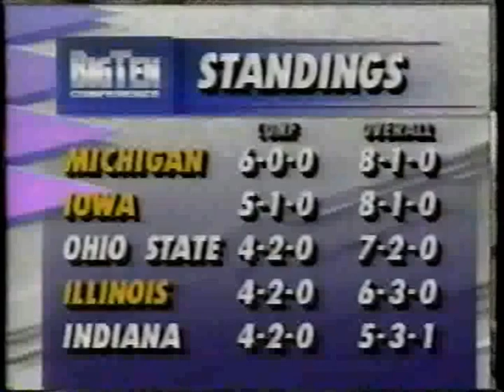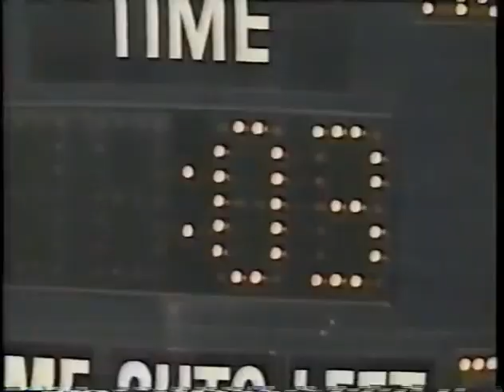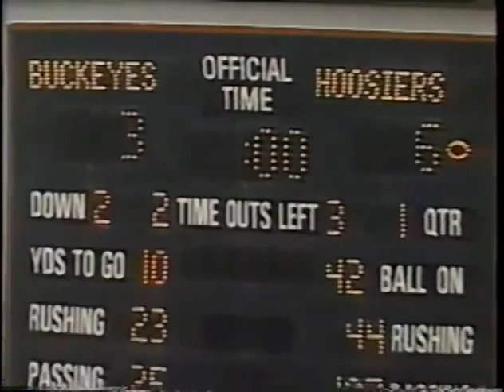1991 Indiana @ #19 Ohio State No Huddle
1991 Indiana Hoosiers @ Ohio State Buckeyes